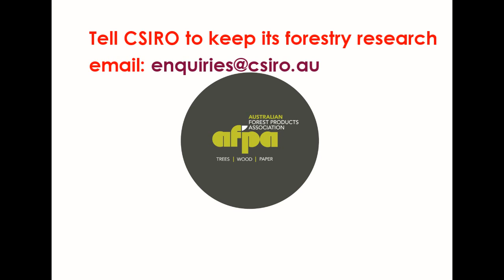Keep CSIRO Forestry research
The Australian Forest Products Association (AFPA) today called on CSIRO Chief Executive Officer Dr Megan Clark to rule out axing forestry science as the organisation seeks major staff reductions driven by Government budget measures.